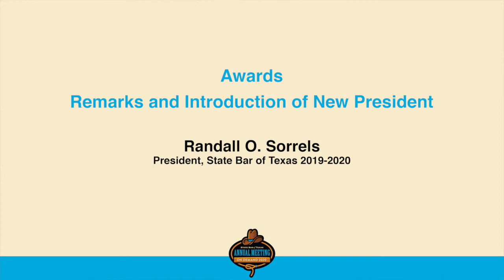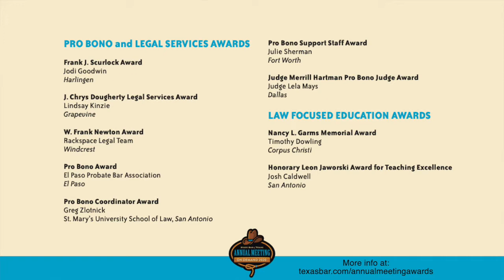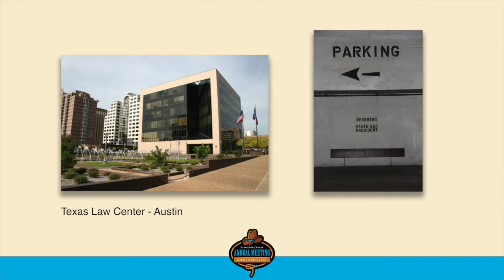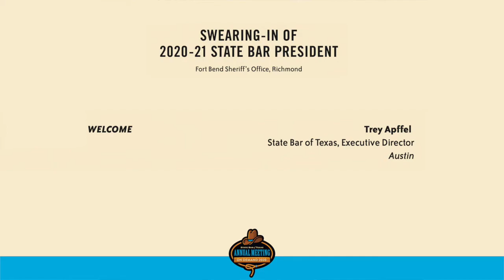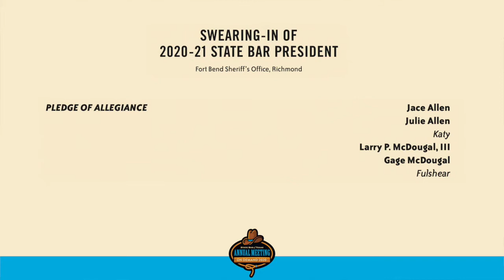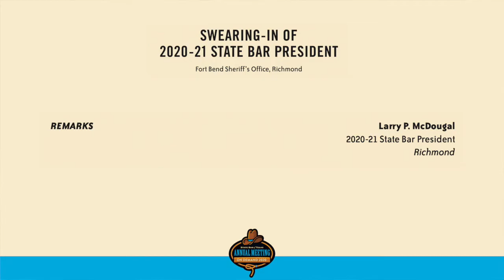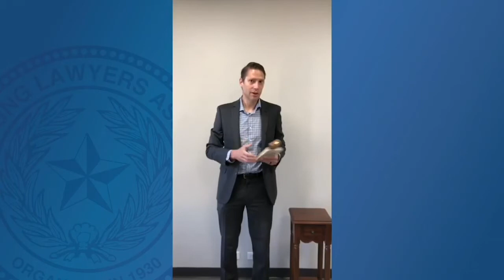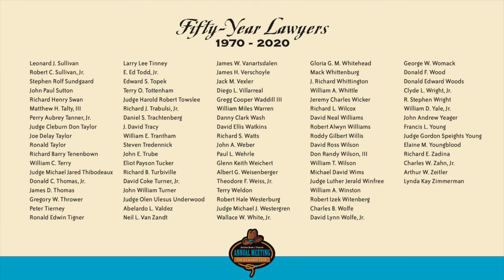2020 State Bar of Texas Annual Meeting On Demand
Watch the first hour of the 2020 State Bar of Texas Annual Meeting On Demand Friday program, including the awards presentation and swearing-in ceremonies for State Bar President Larry McDougal and Texas Young Lawyers Association President Britney Harrison. The 30-minute CLE presentation, “Ten Tips for Lawyer Well-Being During COVID-19,” will be available in the Free Online Class Section at texasbarcle.com in the near future.